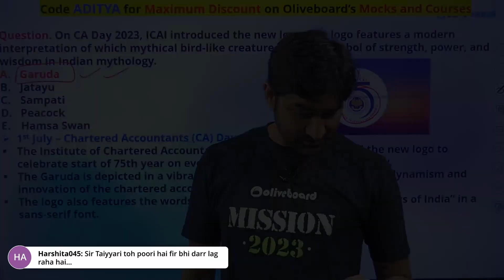Kyun Hue Aditya Sir परेशान😕?